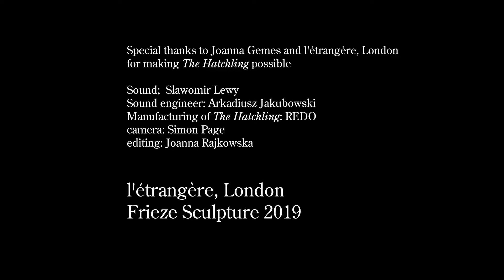The Hatchling 2019